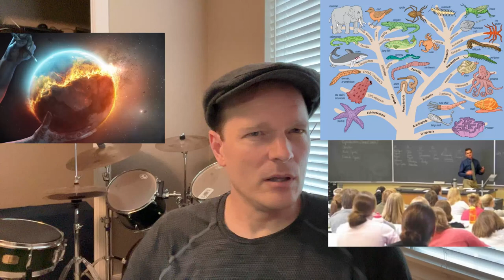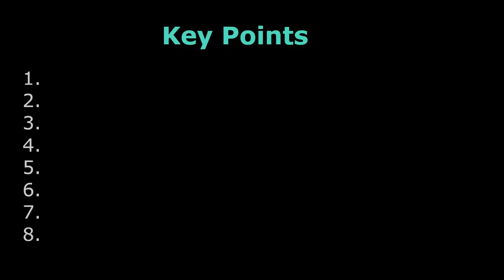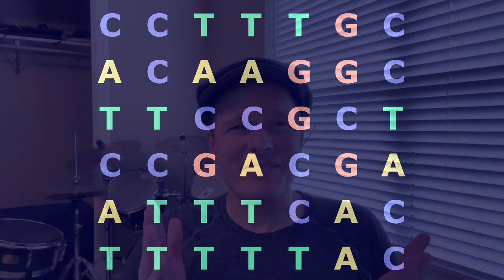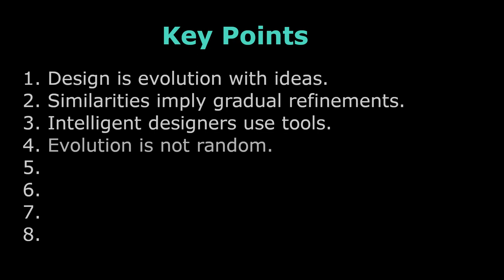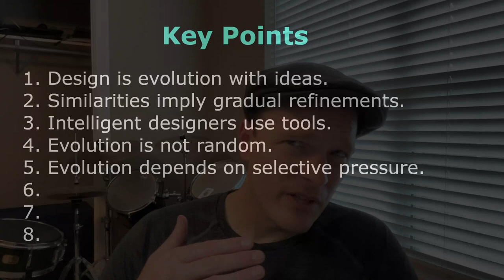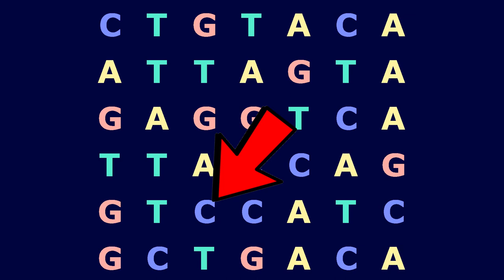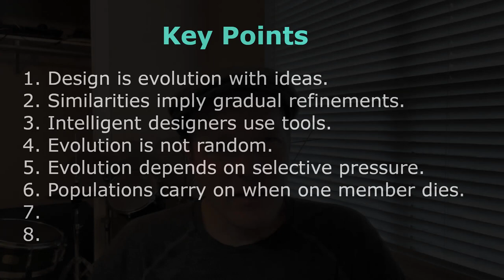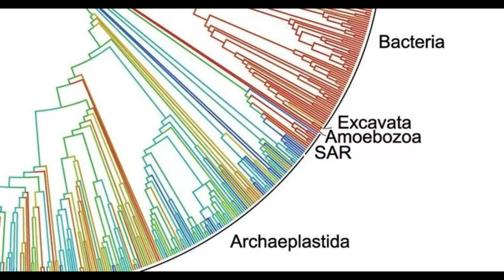Explaining evolution to creationists (without music)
This is a re-upload of an earlier video without the annoying background music. (If you prefer to watch the original, here's a

This video explains the theory of evolution from a creationism-friendly perspective. It focuses on promoting understanding rather than challenging any beliefs or asking the audience to accept the theory of evolution as fact. It only brings up evidence people can easily verify for themselves, and avoids arguing from scientific consensus.

The following eight key points are made:

(1) Design is a form of evolution with ideas.
(2) Similarities between creatures suggest gradual refinements.
(3) Intelligent designers use tools.
(4) Evolution is not random.
(5) Evolution depends on selective pressure, a type of weak intelligence.
(6) Populations carry on when one member dies, mitigating the effects of bad mutations.
(7) Natural selection is just one thing guiding evolution.
(8) Many things evolve, not just biological creatures.